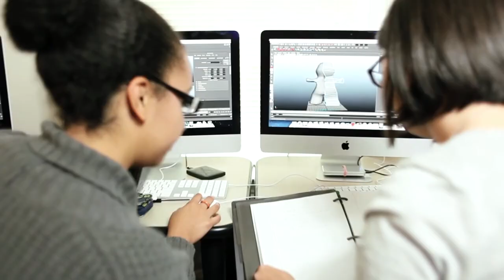Monmouth University: Gaurav Arya, Master of Science, Information Systems